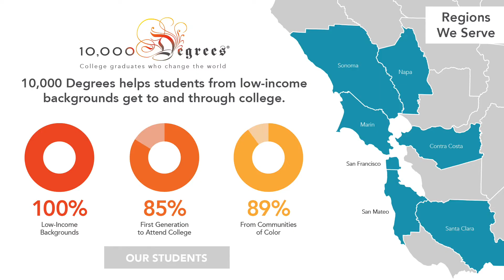Our Favorite College Memories & Experiences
Our 10,000 Degree College Success Team look back on their college lives and share their favorite experiences as part of our Summer of Success series.